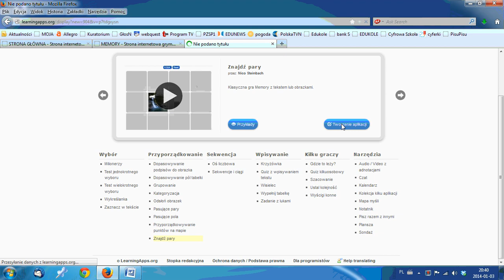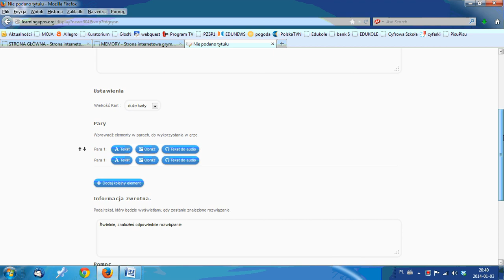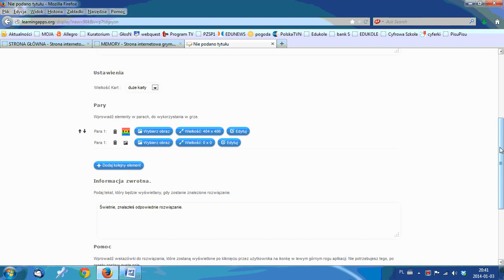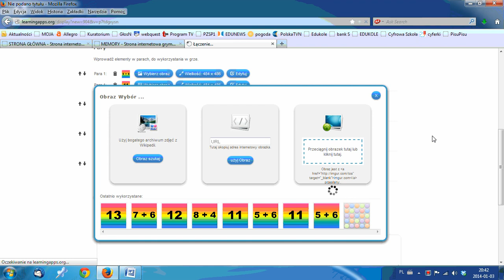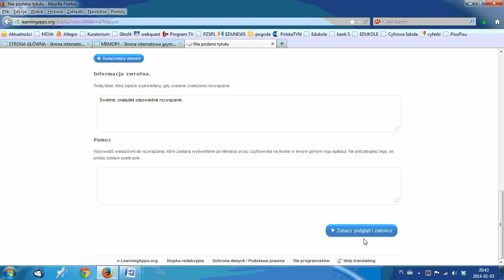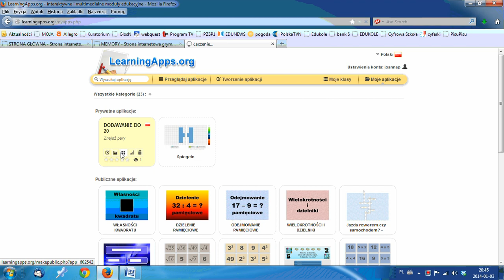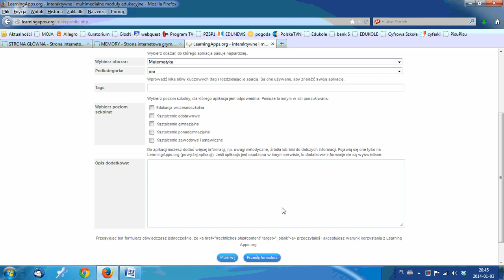Jak stworzyć grę MEMORY w LearningApps.org?